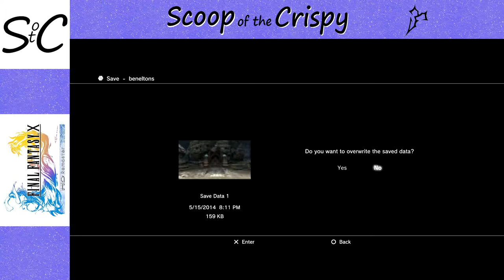Final Fantasy X HD - 32 - Cloister of Trials - PS3 Let's Play